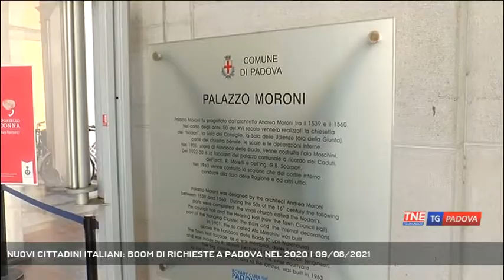NUOVI CITTADINI ITALIANI: BOOM DI RICHIESTE A PADOVA NEL 2020 | 09/08/2021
TG Padova Sera 09/08/2021 - PADOVA - Nuovi cittadini italiani, il report del comune di Padova parla di oltre 9000 pratiche in 13 anni. Ed è stato boom di richieste nel 2020 || Nel 2020 a Padova c'è stato un boom di richieste per diventare cittadino italiano, 1108 gli stranieri che hanno avuto accesso alla cittadinanza un dato così alto si era ottenuto nel 2016 con 1500 richieste, mentre nel 2019 si erano fermati 567. Questi i dati del report del Comune sui “nuovi italiani” dal 2007 al 2020 che registra tutti i residenti di Padova diventati cittadini italiani: in 13 anni sono stati 9.110. Questo aumento è dovuto senza dubbio al cambio di normativa, cioè il trasferimento parziale di competenze dal Ministero dell'Interno alle locali Prefetture, inoltre il comune ha potenziato l'ufficio dello stato civile che si occupa delle pratiche di cittadinanza.Il 32,6% dei nuovi cittadini italiani è nato in Italia del 67,3% che sono arrivati nel nostro paese la quasi totalità ha acquisito la cittadinanza prima dei 20 anni. Questo è dovuto al fatto che le persone straniere nate in Italia possono chiedere la cittadinanza entro il compimento dei 19 anni. - Intervistati FRANCESCA BENCIOLINI (Assessore Servizi Demografici Comune di Padova) (Servizio di Valentina Visentin) - Segui Telenordest anche sul digitale terrestre! Visita il sito